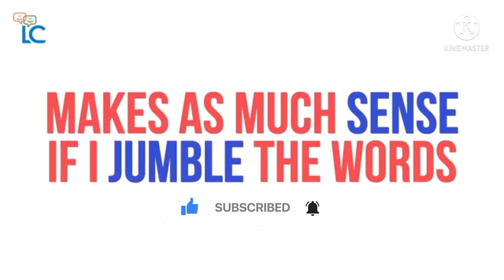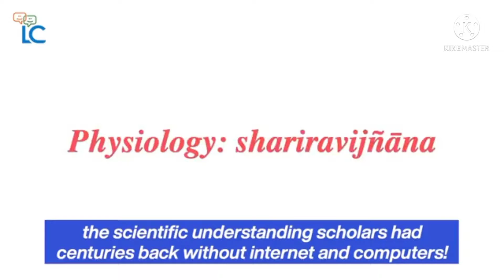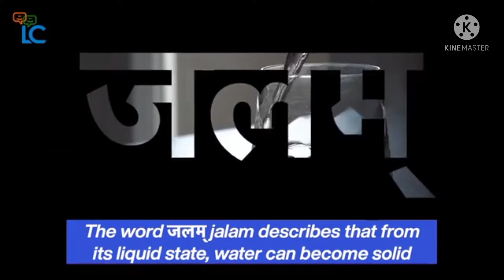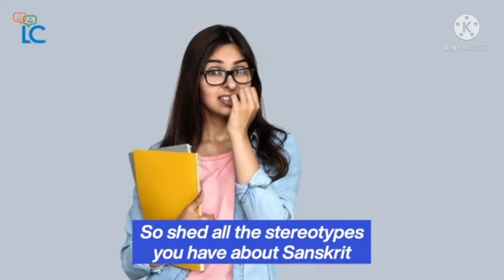SANSKRIT IS GOLD